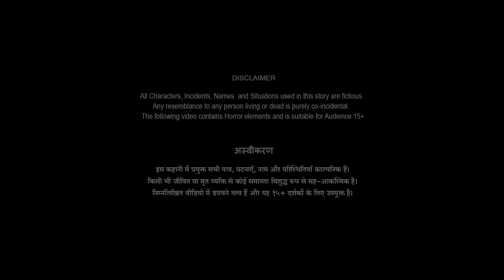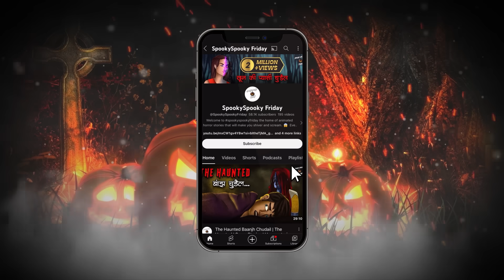Bhangarh Ka Rakshak Part - 2 | Scary Stories | भानगढ़ का रक्षक | Hindi Kahani | Horror stories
horrorstories horrorstory horrorstoriesinhindi bhoot animation bhutiyakahani Bhangarh Ka Rakshak Part - 2 | Scary Stories | भानगढ़ का रक्षक | Hindi Kahani | Horror stories | डरावनी कहानियाँ | SpookySpookyFriday

डरावनी रातें | भूतिया कहानियां |  | हिंदी कहानियां | डरावनी कहानियां | सस्पेंस स्टोरीज | हिन्दी कहानी |  हिंदी एनिमेटेड कहानी | भूतों की कहानी | बेस्ट हॉरर स्टोरीज | एनिमेटेड डरावनी कहानियां | भूतिया कहानी | डरावनी कहानियाँ
••Follow Kijiye Humare WhatsApp Channel Ko Aur Dekhiye Hamare New Videos Sabse Pehle!

 @SpookySpooky Friday